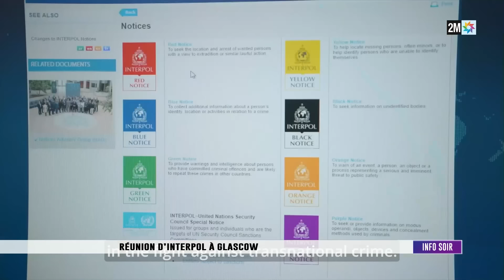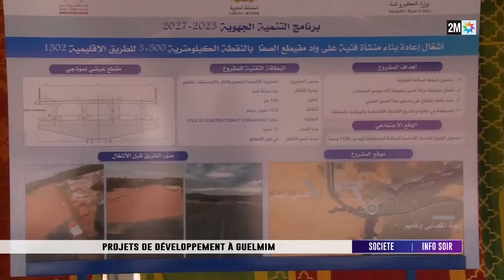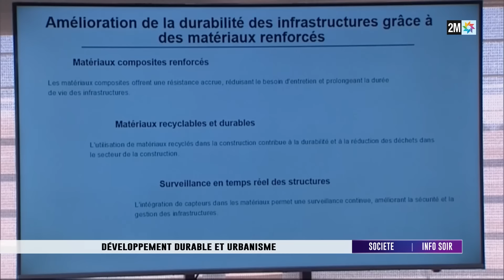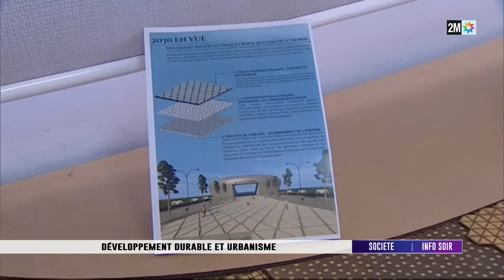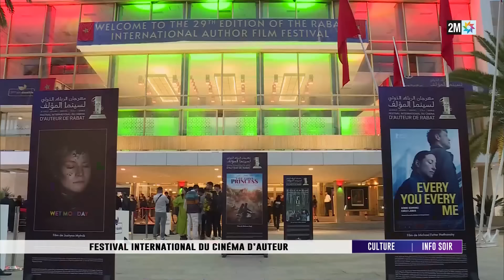Info soir : Samedi 09 Novembre 2024